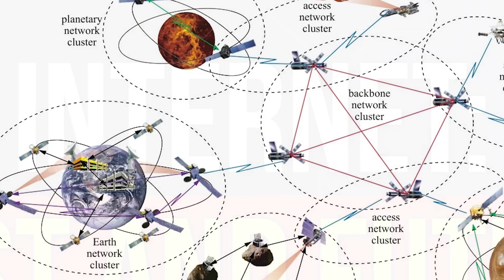Vint Cerf Interview: Future of the Internet (with David Bray) (CxOTalk #331)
The Internet is among the most profound achievements in human history. We talk with Vint Cerf, the co-inventor of TCP/IP, one of the foundational protocols on which the entire Internet relies and David Bray, an important thinker on policy and change agents. The conversation brings life to the history of the Internet and explores opportunities to make the Internet more valuable in the future.

Vint Cerf is one of the “Fathers of the Internet”, having co-designed the TCP/IP protocols and the Internet’s architecture. He contributes to global policy development and continued spread of the Internet. President Obama appointed him to the National Science Board in 2012. He is Chief Internet Evangelist at Google and the Chairman of People-Centered Internet.

Dr. David A. Bray was named by Business Insider as one of the top “24 Americans Who Are Changing the World” under 40. He is passionate about championing positive ChangeAgents working in turbulent and resource-constrained environments and was named a Young Global Leader by the World Economic Forum for 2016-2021. He also serves as a Faculty Member giving talks on Impact and Disruption at Singularity University, as well as guest lectures at both Harvard and Oxford Universities. He was selected to be a Marshall Memorial Fellow for 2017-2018, focused on Trans-Atlantic issues of common concern including exponential technologies and the global future ahead. He is Executive Director of People-Centered Internet and former CIO of the Federal Communications Commission.